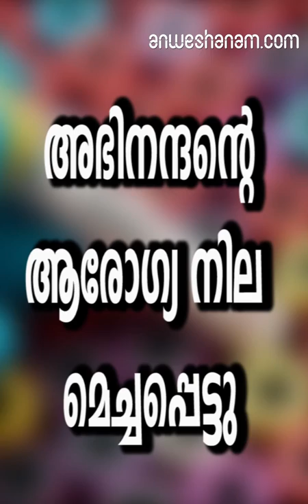അഭിനന്ദന്റെ ആരോഗ്യ നില മെച്ചപ്പെട്ടു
വിങ് കമാൻഡർ അഭിനന്ദൻ വർധമാന്റെ ഡീബ്രീഫിങ് ഇന്ന്ആരംഭിച്ചേക്കും. അഭിനന്ദന്റെ ആരോഗ്യ നില മെച്ചപ്പെട്ടു. പാകിസ്താനിൽ ശാരീരിക പീഡനം ഉണ്ടായില്ലെന്നും മാനസിക പീഡനമുണ്ടായെന്നും അഭിനന്ദൻ വ്യക്തമാക്കിയതായാണ് റിപ്പോർട്ടുകൾ.അതേസമയം സംഝോത എക്സ്പ്രസ്സ്‌ ഇന്ന് സർവീസ് പുനരാരംഭിക്കും

വിങ് കമാൻഡർ അഭിനന്ദൻ സൈനിക ചട്ടങ്ങൾ പ്രകാരമുള്ള നടപടി ക്രമങ്ങളിലൂടെയാണ് കടന്നു പോകുന്നത്.

പാകിസ്ഥാനിലെ 60 മണിക്കൂറുകൾക്ക് ശേഷം ഇന്ത്യയിൽ എത്തിയ വിങ് കമാൻഡർ അഭിനന്ദൻ സൈനിക ചട്ടങ്ങൾ പ്രകാരമുള്ള നടപടി ക്രമങ്ങളിലൂടെയാണ് കടന്നു പോകുന്നത്. പാകിസ്ഥാനിൽ എത്തിയത് എങ്ങനെ, അവിടെ നേരിട്ട ഉപദ്രവങ്ങൾ എന്തൊക്കെ തുടങ്ങിയ വിവരങ്ങൾ ശേഖരിക്കാൻ അഭിനന്ദനെ ഉദ്യോഗസ്ഥർ വിശദമായ ചോദ്യം ചെയ്യലിന് വിധേയനാക്കും. വ്യോമസേന ഇന്റലിജൻസ്, ഐബി, റോ എന്നീ ഏജൻസികൾ ആണ് വിവരങ്ങൾ ശേഖരിക്കുക.

പാക് സൈനിക ഉദ്യോഗസ്ഥരിൽനിന്ന് ശാരീരിക ഉപദ്രവം ഉണ്ടായില്ലെന്നും മാനസികമായി വളരെയധികം പീഡിപ്പിച്ചെന്നും അഭിനന്ദൻ പറഞ്ഞതായി വാർത്താ ഏജൻസിയായ എ.എൻ.ഐ. റിപ്പോർട്ട് ചെയ്തു

പാകിസ്ഥാൻ പുറത്തു വിട്ട അഭിനന്ദന്റെ വീഡിയോ ഭീഷപ്പെടുത്തിയാണ് ചിത്രീകരിച്ചതെന്ന് വ്യക്തമായാൽ ജനീവ കൺവൻഷന്റ ലംഘനമായിഉന്നയിക്കാനും ഇന്ത്യ പദ്ധതിയിടുന്നുണ്ട്അഭിനന്ദൻ വർധമാൻപ്രതിരോധ മന്ത്രിയെയും വ്യോമസേനാ മേധാവിയെയും ഇന്നലെ കാര്യങ്ങൾ ധരിപ്പിച്ചിരുന്നു. പാക് സൈനിക ഉദ്യോഗസ്ഥരിൽനിന്ന് ശാരീരിക ഉപദ്രവം ഉണ്ടായില്ലെന്നും മാനസികമായി വളരെയധികം പീഡിപ്പിച്ചെന്നും അഭിനന്ദൻ പറഞ്ഞതായി വാർത്താ ഏജൻസിയായ എ.എൻ.ഐ. റിപ്പോർട്ട് ചെയ്തു

ഡൽഹിയിലെ സൈനിക ആശുപത്രിയിൽ വിശദമായ പരിശോധനയ്ക്ക് വിധേയനായ അഭിനന്ദന്റെ ആരോഗ്യ നിലയിൽ പ്രശ്നങ്ങൾ ഇല്ല

ആക്രമണത്തിൽ മുഖത്തും ശരീരത്തിലുമുള്ള പരിക്കുകൾ ഭേദമാവുന്നു. അഭിനന്ദനുമായി കുടുംബാംഗങ്ങൾ സമയം ചെലവഴിച്ചു. ഇരു രാജ്യങ്ങളും തമ്മിൽ കലുഷിതമായ സാഹചര്യത്തിൽ നിർത്തി വെച്ചിരുന്ന സംഝോത എക്സ്പ്രസ്സ്‌ ഇന്ന് മുതൽ സർവീസ് പുനരാരംഭിക്കുമെന്ന് റെയിൽവേ വൃത്തങ്ങൾ അറിയിച്ചു

Abhinandan debriefing starts likely today